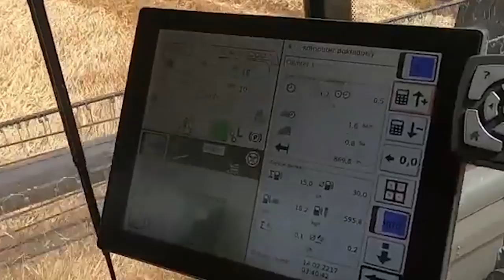Kombajn FENDT IDEAL 7 🤓 Kolos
Kombajn zbożowy FENDT IDEAL 7
Pokaz polowy kombajnem zbożowym Fendt IDEAL 7 odbył się 12 lipca 2019 w miejscowości Gulczewo koło Wrześni w województwie wielkopolskim.W modelu kombajnu zbożowego Fendt Ideal 7 szerokość hedera wynosi od 7,7 do 10,7 metrów z pojedynczym rotorem młócąco-separującym wzdłużnym. Silnik AGCO Power o pojemności 9.8 litrów,  moc silnika 451 KM. Rotor 600 mm średnicy i 4837 mm długości. Zbiornik na ziarno o pojemności 12500 litrów i system wyładowczy, którego wydajność to 140 litrów na sekundę.
0:07 / 6:25